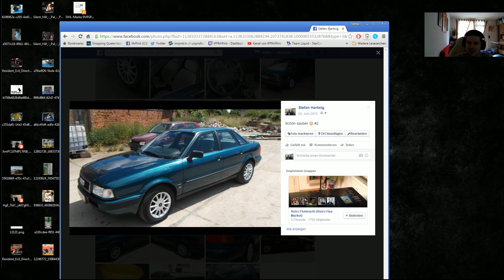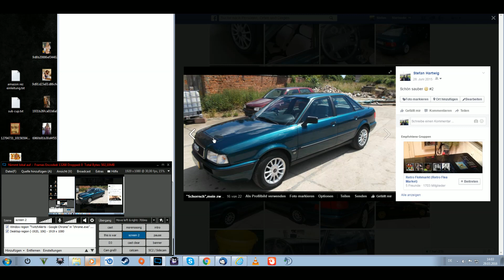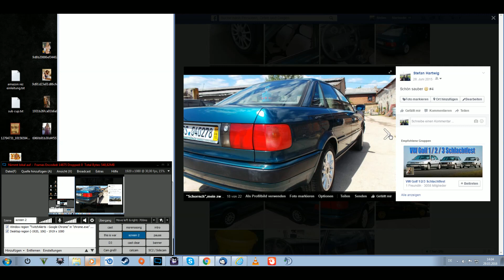SCHEIßE SCHEIßE SCHEIßE ! SCHORRSCH IST KAPUTT !